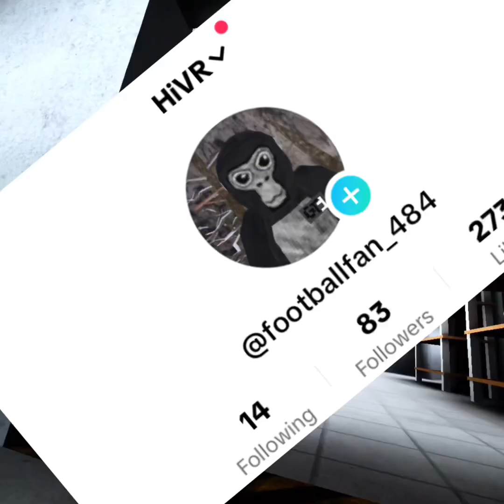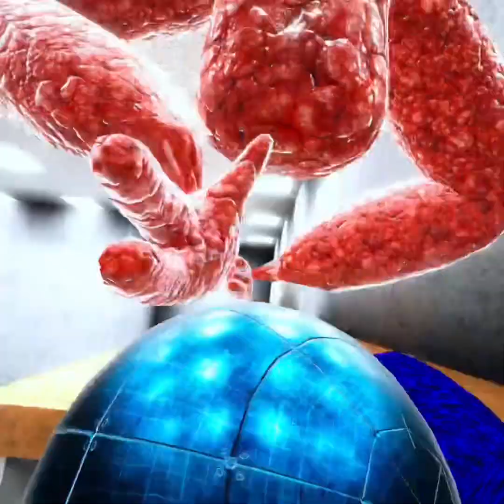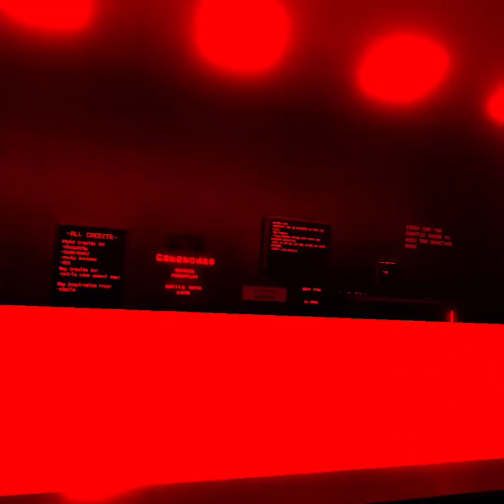Play Scary baboons with kingVr/Wolfking7 and cosmic vr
@KingVRGT /KingVr
Cosmicvr TikTok